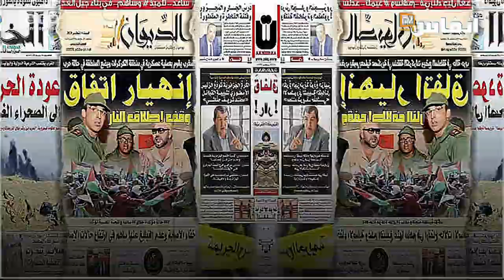معبر الكركرات.."مقبرة" الصواريخ الكاذبة للجزائر والبوليساريو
يفضح الفيديو أكاذيب الجزائر بشأن قصف معبر الكركارات، ويبين كيف ان الجزائر أضحت تنتج وتروج للأخبار الكاذبة حول المغرب منذ طرد عصابة البوليساريو من المعبر الحدودي

أخبار المغرب
# أخبار عاجلة